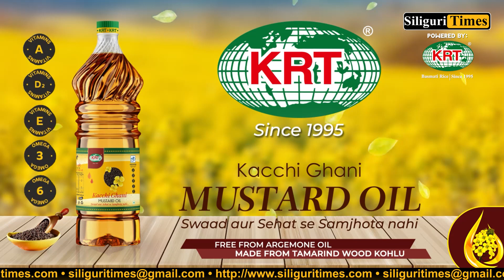Marathon organized in Rajganj on the occasion of 75th Republic Day (Bangla)